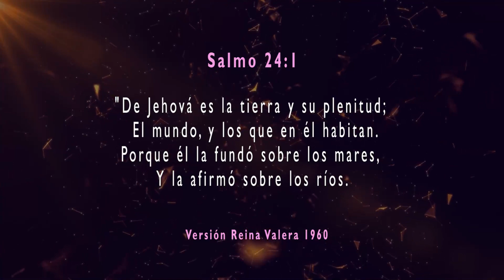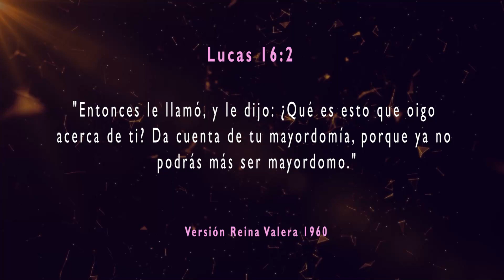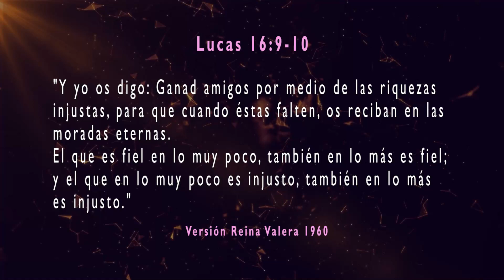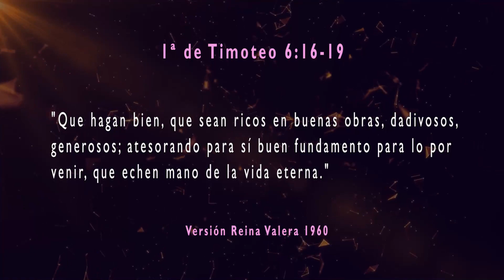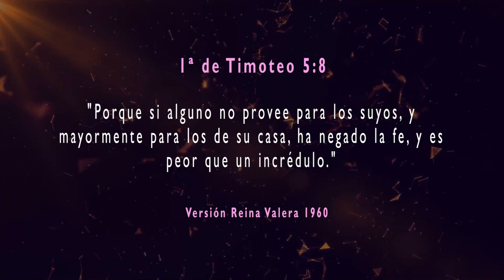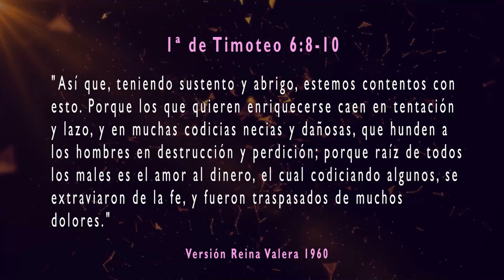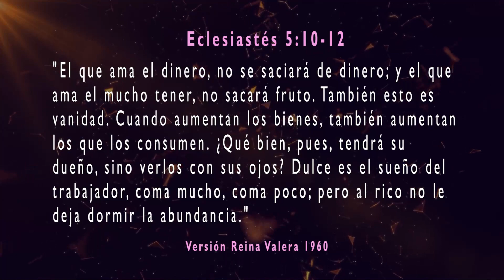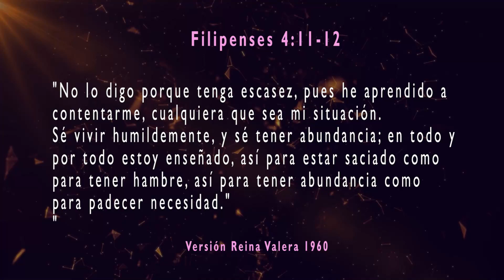9. La mayordomía y el dinero - Andrés Rodríguez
DISCIPLINAS  ESPIRITUALES
Tema 9. La mayordomía y el dinero
Predicador: Andrés  Rodríguez
Localidad Ciudad Bolívar / Bogotá, Colombia

YouTube: Tesoros Cristianos y Tesoros Cristianos Segundo Canal